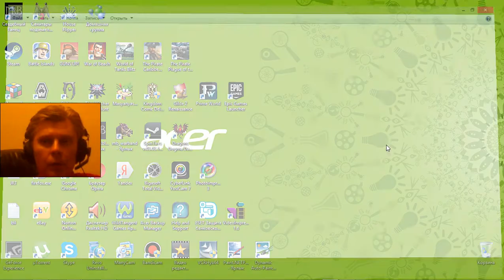29 Pirate Caribbean Hunt sim indie adventure rts G Kostandi